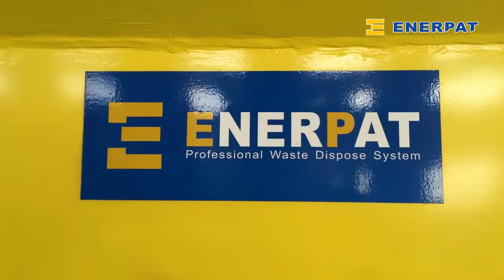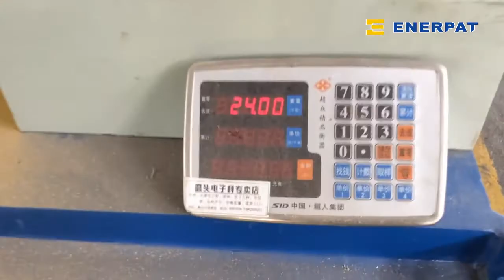Enerpat Wood Shaving Baler Wood Shaving Bagging Machine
This is ENERPAT wood shaving baler / wood shaving bagging press machine.
For pressing wood shavings,sawdust,rice husk into a compact bale,and packing with bags.

Wood Shaving Baler
Wood Shaving Bagging Machine

Enerpat Recycling was established in 1936, We now have our main factory HQ in Shanghai. Our 66,000 sq ft factory hosts our 50+ engineers,designers and technicians.